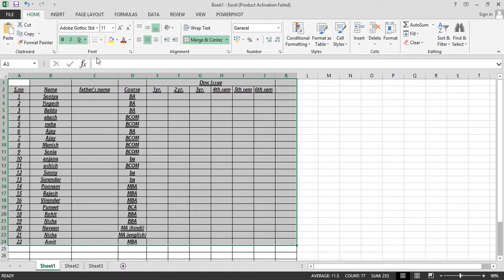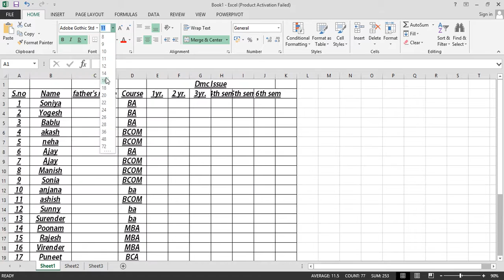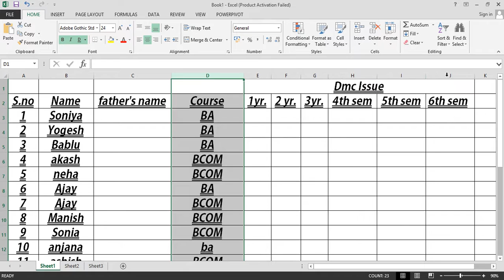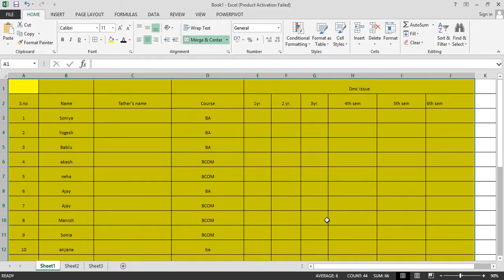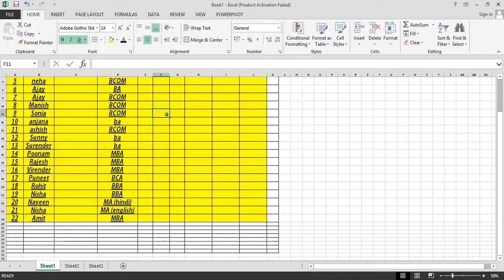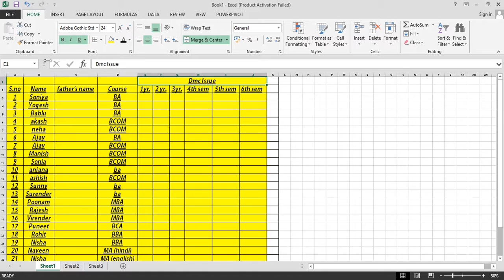Excel Tutorial - FONT FORMATTING lecture 8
Excel workbooks
Excel worksheets
Excel Ribbon
Excel Commands
Shortcut menu
Data Entry
Formatting Numbers
Formatting Cells
Formatting Text
Excel formulas
Excel functions
Excel Charts
Excel Tables
Types of Data
Autofill
Merge Cells
Cell Alignment
Conditional Formatting
Add New Columns
Delete Columns
Add Rows
Delete Rows
Add new Worksheets
Remove Worksheets
Name Worksheets
Page Layout
Selecting Cells
Cell ranges
Cell reference
Function arguments
Formula arguments
Shortcut menu
Copy and paste
Excel templates
Aasaan Haina